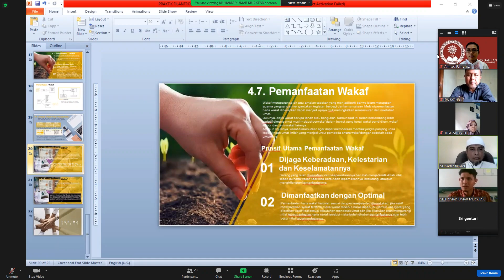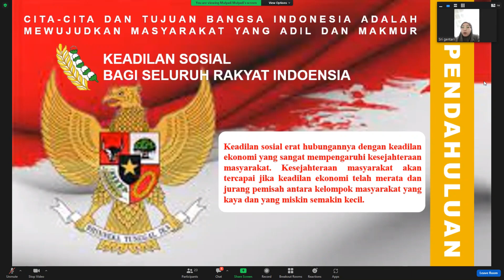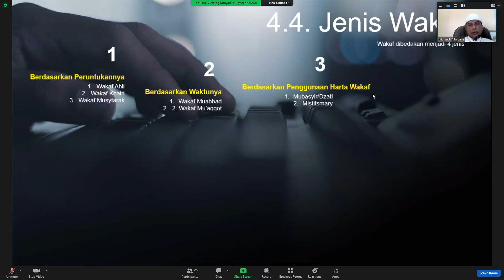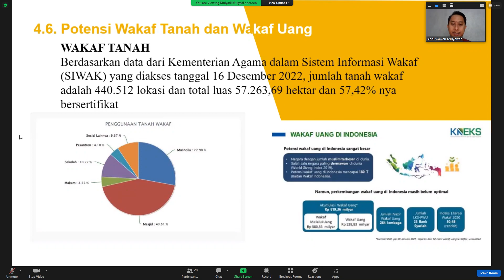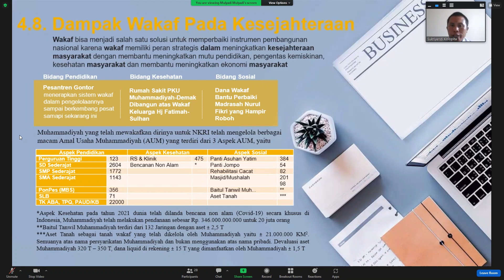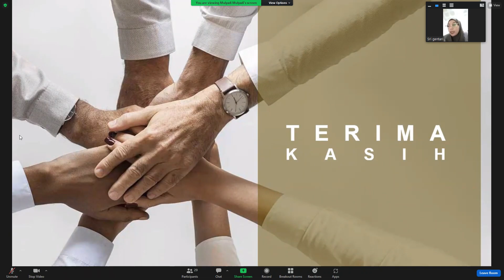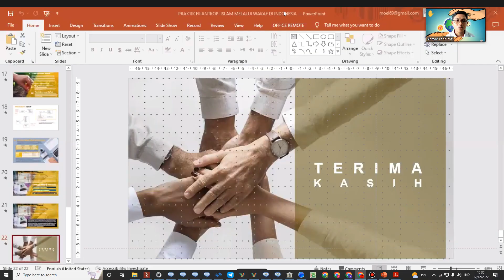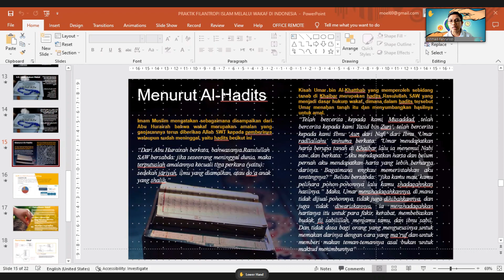Filantropi Islam (Part 4) Melalui Wakaf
Institut Teknologi dan Bisnis Ahmad Dahlan Jakarta.
Dosen: Dr. Syahril, MM
Mata kuliah: Filantropi Islam.
Tema Diskusi: Praktik Filantropi Melalui Wakaf.
Pertemuan: 4.